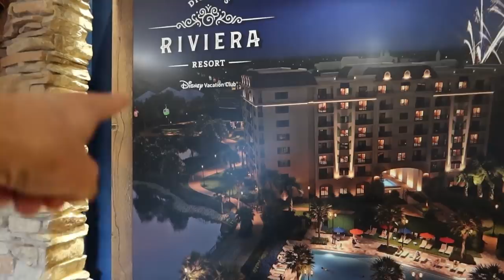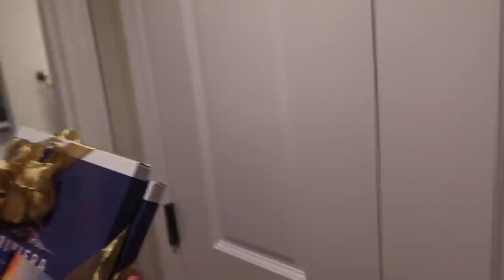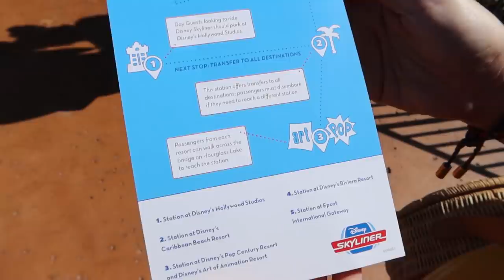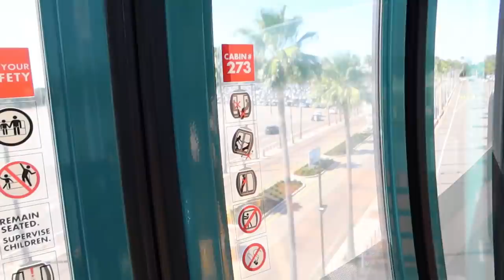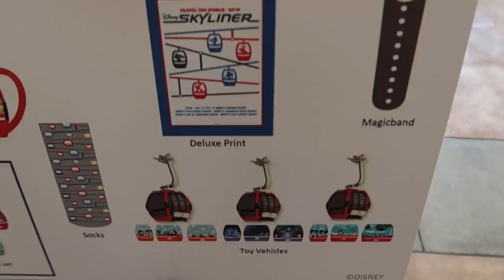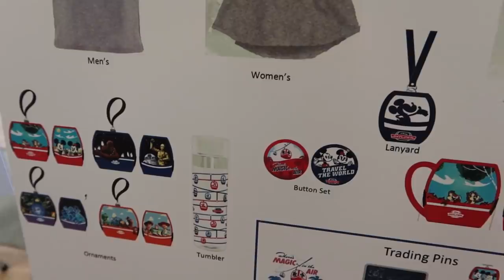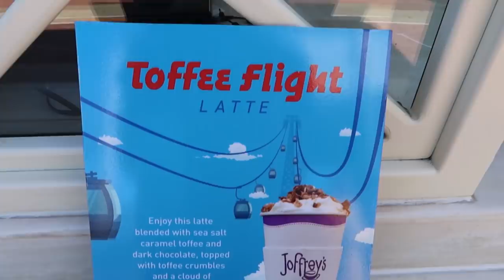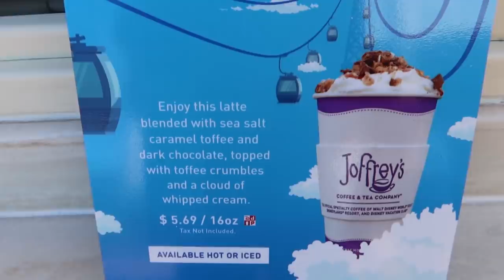We Rode The Disney Skyliner Gondolas & Toured A Disney Riviera Resort Room!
In today's vlog we head to the Disney DVC preview center to take a look at the all new Disney Riviera Resort one bedroom deluxe room, we took a quick tour, there were other people in the room with us so I'm sorry this wasn't the most comprehensive room tour. Hopefully it was still helpful and gave you a better understanding of what the rooms will look like. We thought the look of the room was really nice and can't wait to see more of the resort when it opens later in the year. Then we head to Disney's Hollywood Studios for our first ever ride on the all new Disney Skyliner gondolas! Huge thank you to Jim and Nicole for inviting us to join them on their preview! We wanted to show you our full experience on each line of the Skyliner. We got off at each stop and showed you what each area of the Skyliner looked like, what the views were, etc. We really enjoyed our time on the Skyliner, the temperature inside wasn't too hot, there was a lot of air movement while it was in motion, we only stopped a couple of times, we loved the part that was over the water of Hourglass Lake and it was actually pretty relaxing and quick! We were surprised at how quick the ride was from station to station. What did you think? Will you be using the Skyliner on your next trip?